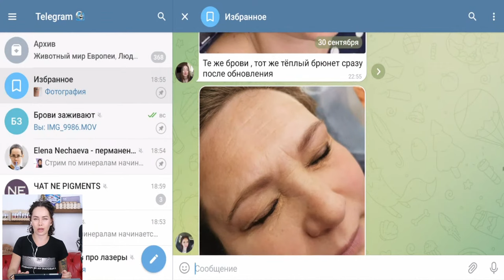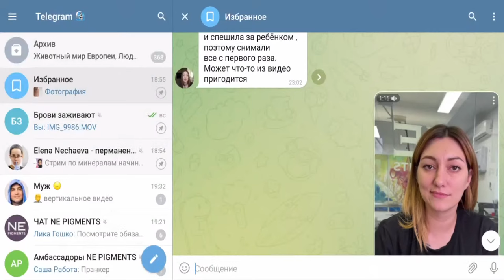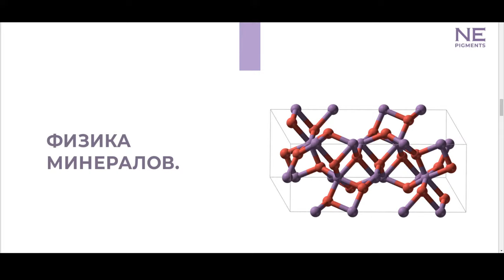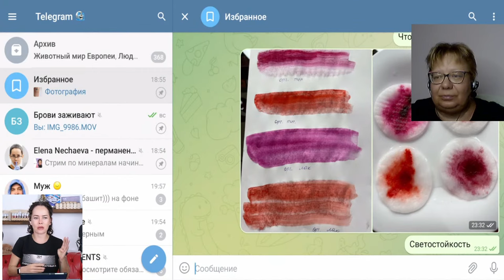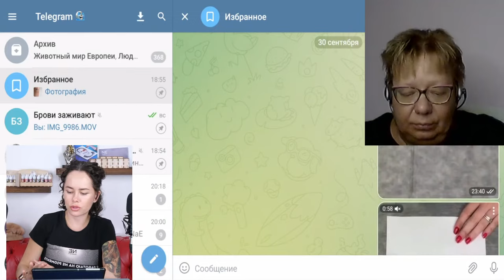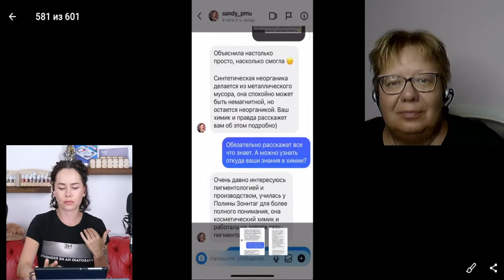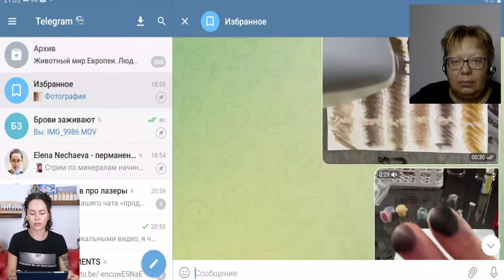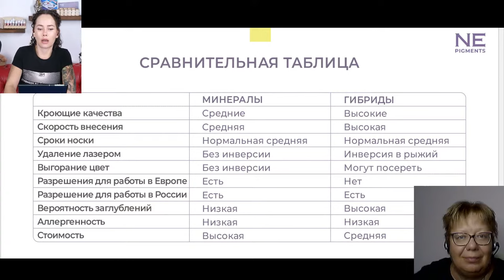Вебинар: "Минералы VS гибриды"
Таймлайны:
00:00 - Опыт Лены. Какие раньше были минералы, почему перешли на гибриды.
12:40 - О производстве NE pigments.
25:30 - Гибриды или минералы?
42:50 - Физика минералов.
56:02 - Что такое гибриды?
1:13:45 - Ответы на вопросы.
1:22:24 - Какой черный лучше?
1:32:44 - Как понять что в пузырьке, минералы или гибриды?
1:54:15 - Лазер гибридов и минералов.
1:58:56 - Зачем мастеру коды пигментов?
2:04:25 - Ответы на вопросы.
2:08:50 - Сравнительная таблица минералы и гибриды.